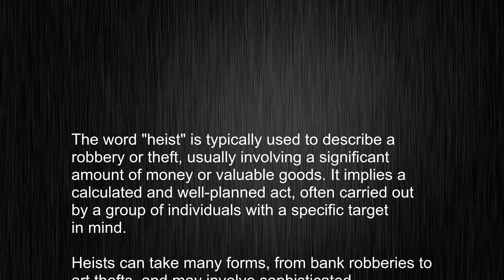Unlocking The Mystery Of "heist" - Mastering The Right Pronunciation!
This video tells you what "heist" means, how to pronounce it, provides a pronunciation guide and an accurate definition.
   00:00 Pronunciation
   00:22 Meaning

   - What is the meaning of heist
   - How to say heist
   - What is the definition of heist
   - How to pronounce heist

   Visit our free audio/video dictionary tutorial to learn how to correctly pronounce words/names and to learn their meanings, definitions, just like heist definition and meaning in Merriam-Webster, heist definition and meaning in Collins English Dictionary, heist definition and meaning in The Oxford English Dictionary, heist definition and meaning in Longman Dictionary of Contemporary English, heist definition and meaning in Cambridge Advanced Learner's Dictionary, and more.